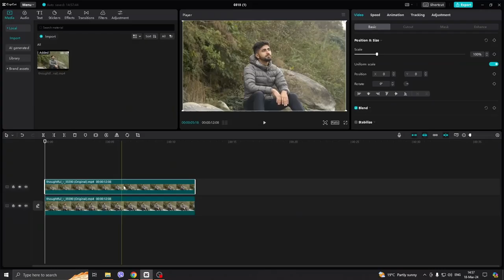CapCut Hack: Blur Background in Just 20 Seconds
Hey everyone! In today's video, I'm going to show you a super quick and easy way to blur the background of your videos using CapCut. Whether you're a content creator, a vlogger, or just someone who wants to add a professional touch to their videos, this tutorial is for you!

With just a few simple steps, you'll learn how to create that beautiful blurred background effect that can make your subject stand out and enhance the overall look of your videos. And the best part? You can do it all in just 20 seconds!

So if you're ready to take your video editing skills to the next level, grab your phone or tablet, open up CapCut, and let's get started!